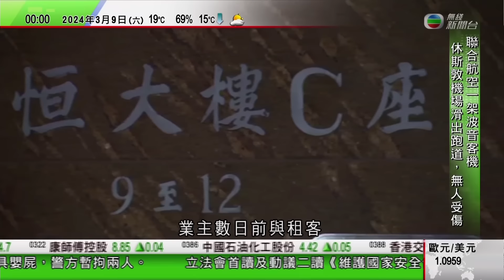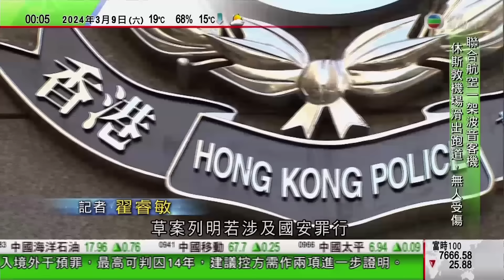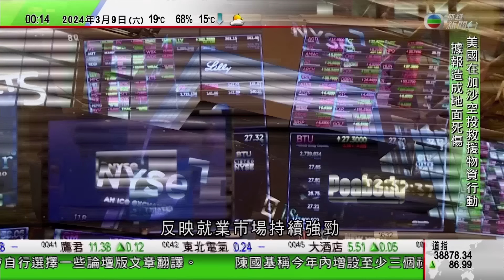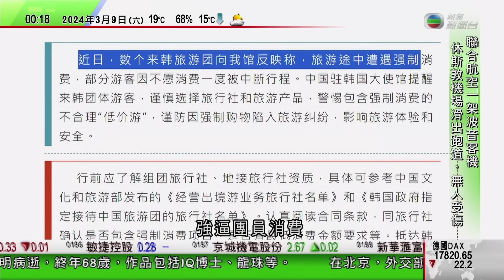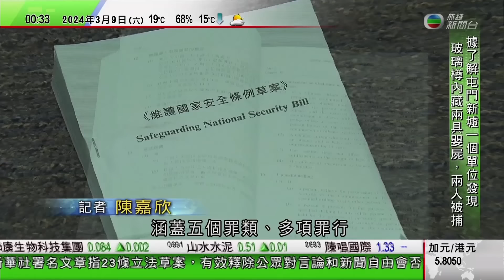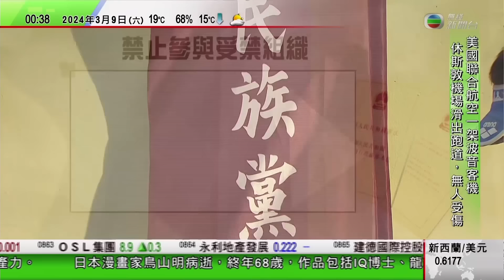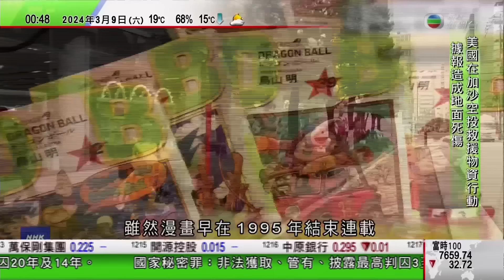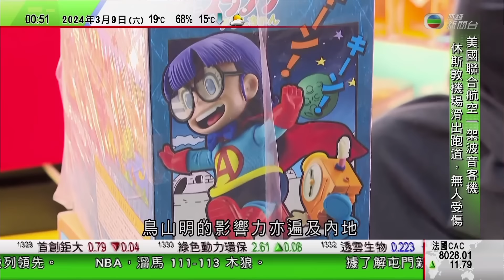無綫TVB 0030新聞報道｜加沙空投救援物資行動 據報有降傘未能打開致地面5死11傷｜聯航波音客機三藩市起飛後輪胎飛脫 擊中地面停車場車輛｜紐約州警察地鐵抽查乘客物品惹市民不滿｜20240309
00:00 新聞報道
18:17 【以巴衝突】加沙空投救援物資行動 據報有降傘未能打開致地面5死11傷
19:04 聯航波音客機三藩市起飛後輪胎飛脫 擊中地面停車場車輛
38:32 紐約州警察地鐵抽查乘客物品惹市民不滿 政府解釋措施旨在令民眾安心